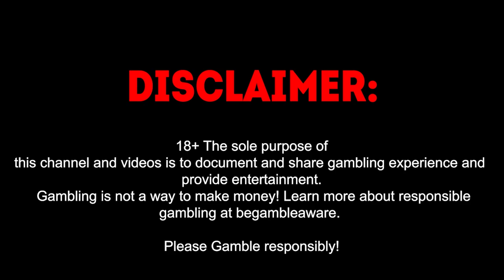TOP 5 BIGGEST WINS from PUSH GAMING by MRBIGSPIN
It’s a section with the top 5 biggest wins from mrBigSpin on Push Gaming slots. Here, you can check out the best payouts and massive multiplier wins. Watch now!
watch live @mrBigSpin